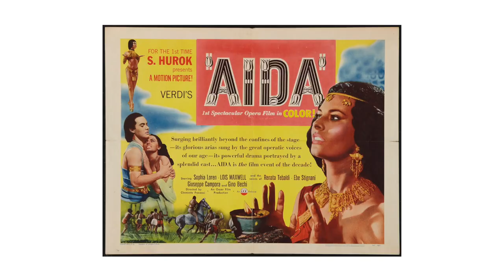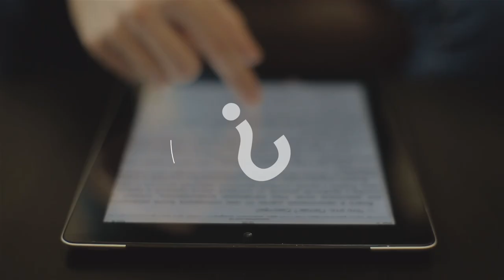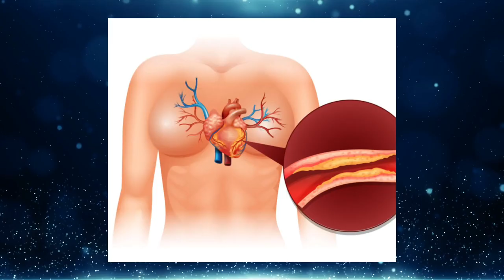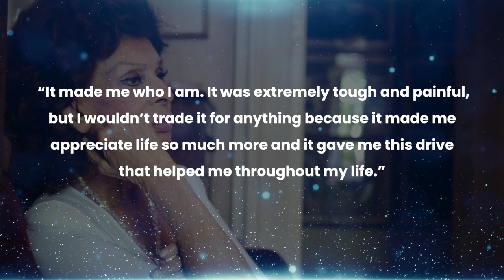“ELIMINATE Eye Bags With This ONE Ingredient!” | Sophia Loren (88)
sophia loren, longevity

“ELIMINATE Eye Bags With This ONE Ingredient!” | Sophia Loren (88 Years Old!)

Meet Sophia Loren. She is an Italian actress and cultural icon, famous for her exceptional beauty, talent, and charismatic on-screen presence. Even now, it’s almost unbelievable that this woman is 88! Sophia has starred in many unforgettable movies and was the first to win an Oscar for a foreign-language performance. She has maintained a timeless elegance that continues to captivate audiences from every generation. How is she able to look so young and healthy at 88?! Sophia Loren has a special diet she has followed for many years, and you too can experience her culinary wisdom firsthand at her newly opened restaurant in Milan. In today’s video, we take a look at the life of this Hollywood legend, and we share her dietary secrets as well as all the other ways she stays beautiful and strong.

In today's video we look at “ELIMINATE Eye Bags With This ONE Ingredient!” | Sophia Loren (88 Years Old!)

Inspired by Health & Longevity, Wellness for Life, Healthy Long Life, Healthy Ever After and Healthy Over 50.

Inspired by Sophia Loren (88 yr old) I EAT THIS Food and stay Beautiful! Mediterranean Diet

Inspired by Sophia Loren fom 3 to 88 years old

Inspired by Sophia Loren on "The Life Ahead"

Inspired by Joleen Diaz - I'm 46 Years Old, But I Look 20. Here is my MAIN SECRET!

Inspired by Carmen Dell'Orefice: I'm 91 but I look 59. My Secrets of Health, Sex and Longevity. Anti aging Foods

VIDEO CREDITS
Thumbnail Designer: Bianca Baker
Written By: Ruru-Mikoyo Rume
Narrated By: Fizzy Azlam
Edited by: The Tweaky Tales